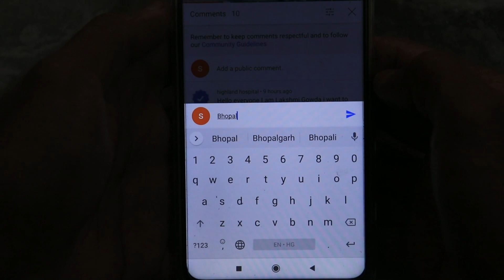मध्यप्रदेश के इन जिलों में आंधी तूफान और भारी बारिश Mp ka mosam samachar 4 JULY 2022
4 JULY 2022  मध्यप्रदेश मौसम   4 जुलाई 2022

mp monsoon 2022

मध्य प्रदेश की मौसम की जानकारीbhopalweather

mumbai weather
indore weather
bhopal weather
delhi weather 4 JULY 2022  मध्यप्रदेश मौसम   4 जुलाई 2022
gwalior weather
Weather Alert
मौसम_की_जानकारी 4 JULY 2022 मध्यप्रदेश मौसम 4 जुलाई 2022
madhya pradesh weather news
एमपी का मौसम
imd weather satellite
4-mausam vibhag madhya prdesh
  4-bhopal weather
4-mp weather
5-mausam vibhag bhopal
6-mp ka mausam
7-madhya pradesh ka mausam
8-mausam ki khabar,
9-Mausam KI taja jankari
40-Mosam ki Jankari
44-mausam vibhag
42-mosam ka haal
44-mosam vibhag
4-mausam ki jankari
4-मध्य प्रदेश का मौसम
46-मध्य प्रदेश का मौसम
4-मौसम की जानकारी मध्यप्रदेश 4 JULY 2022  मध्यप्रदेश मौसम   4 जुलाई 2022
4-मौसम की जानकारी मध्यप्रदेश 2022
4-मध्य प्रदेश में मौसम की जानकारी
20-मध्य प्रदेश मौसम की जानकारी
24-भोपाल का मौसम ujjain mangalnath mandir weather

mumbai weather  4 jun 2022
4 JULY 2022  मध्यप्रदेश मौसम   4 जुलाई 2022
भोपाल मौसम
मध्यप्रदेश में बारिश की संभावना
मौसम विभाग भोपाल मध्य प्रदेश
मध्य प्रदेश मौसम
मौसम मध्य प्रदेश
मौसम की जानकारी एमपी
मौसम समाचार
मौसम समाचार
Indore weather
weather report 4 JULY 2022  मध्यप्रदेश मौसम   4 जुलाई 2022
4 day weather forecast Bhopal
Today weather
भोपाल समाचार
मौसम केंद्र 4 JULY 2022 मध्यप्रदेश मौसम 4 जुलाई 2022
4 JULY 2022  मध्यप्रदेश मौसम   4 जुलाई 2022